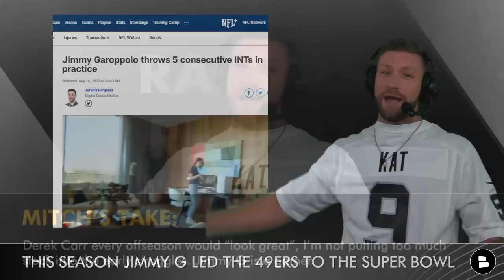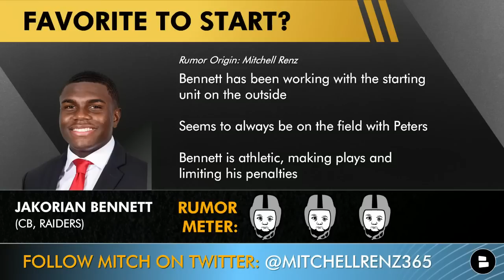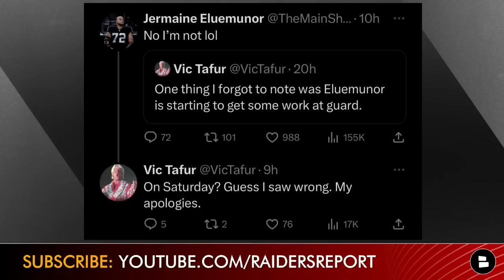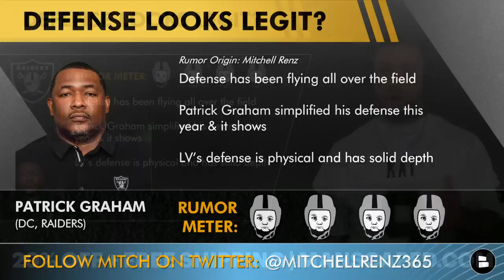Raiders Workout TE + Raiders Rumors On Josh Jacobs, Jimmy Garoppolo, Jakorian Bennett & Tre Tucker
Raiders rumors on Josh Jacobs, Jimmy Garoppolo, Jakorian Bennett, Jermaine Eluemunor will be discussed today by Raiders Report host Mitchell Renz. Plus we look at the must know Raiders training camp news. PFT brought up the idea for Las Vegas to rescind Josh Jacobs’ franchise tag. Should Josh McDaniels and Dave Ziegler do it? Jimmy G has struggled recently in Raiders practice, should the Nation be worried? Rookie Jakorian Bennett and Tre Tucker have been impressive, what should Raider Nation expect from them this season? Plus the Raiders worked out TE Dakota Allen today.

Jimmy Garoppolo rumors:
- Garoppolo has been throwing a lot of INTs at practice
- He looks like he is working off the rust
- Garoppolo looks sharp in the short passing game

Jakorian Bennett rumors:
- Bennett has been working with the starting unit on the outside
- He seems to always be on the field with Marcus Peters
- Bennett is athletic, making plays and limiting his penalties

Jermaine Eluemunor rumors:
- Eluemunor hasn’t been getting work at RG despite what Tafur says
- This doesn’t mean he won’t play RG this year
- Raiders are impressed by Thayer Munford

Tre Tucker rumors:
- Tucker looks like a steal for the Raiders at pick #100
- Las Vegas will use him “a ton” this season
- His quickness + speed make him untouchable in open space

Raiders defense rumors:
- Raiders defense has been flying all over the field
- Patrick Graham simplified his defense this year & it shows
- LV’s defense is physical and has solid depth

Defensive Standouts
- Maxx Crosby, DE
- Chandler Jones, DE
- Marcus Peters, CB
- Jakorian Bennett, CB
- Nate Hobbs, CB
- Amik Robertson, CB
- Sam Webb, CB
- Marcus Epps, SS
- Tre’von Moehrig, FS
- Isaiah Pola-Mao, SS

Josh Jacobs rumors:
- PFT: Raiders could rescind the franchise tag
- This would make Josh Jacobs a free agent
- Mitch: Rescinding the tag makes no sense

Should the Raiders rescind the franchise tag? Rescind or Don’t

Las Vegas Raiders YouTube videos from the Raiders Report to watch:
- Ronnie Harrison Signing With The Raiders Would Be A Smart Move After His Visit In Las Vegas

Las Vegas Raiders rumors happen everyday, get more Raiders news articles here from Chat Sports

Have you followed the Raiders Report on Facebook as well?